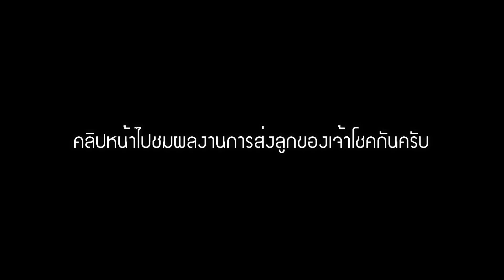จุดกำเนิดควายยักษ์ของประเทศไทย คอก อบต.ฤทธิ์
สนใจโปรโมทฟาร์มควาย/วัว โปรโมทพ่อพันธุ์แม่พันธุ์ควาย/วัว
รับงานถ่ายทำวีดีโอ ถ่ายภาพ ทุกรูปแบบ